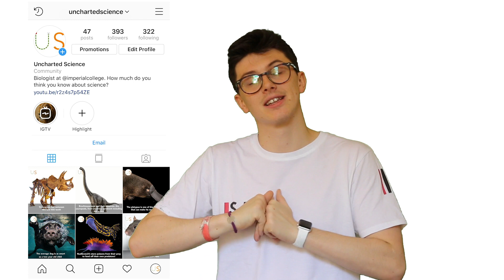WHY DO WOLVES HOWL? | ANIMAL MYTHBUSTERS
Find out what makes a wolf howl and why you've been lied to your whole life!